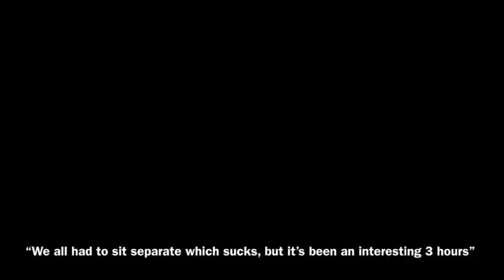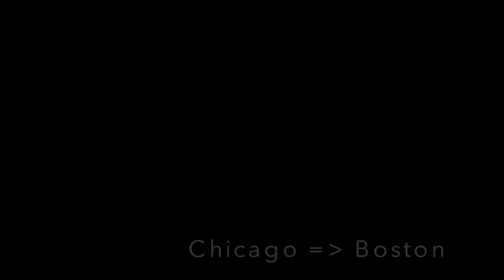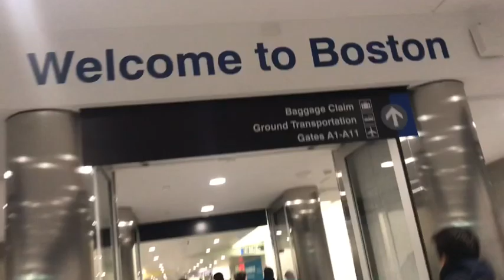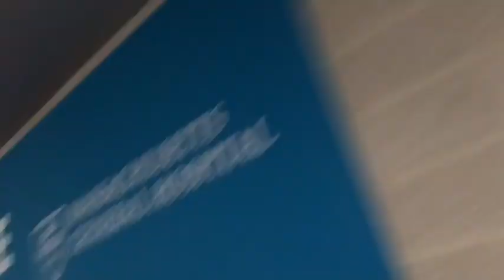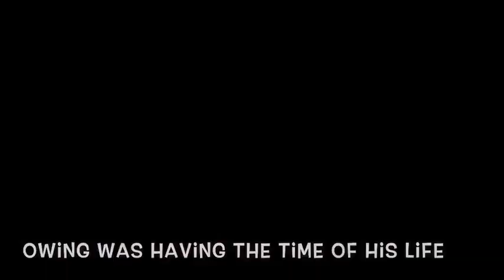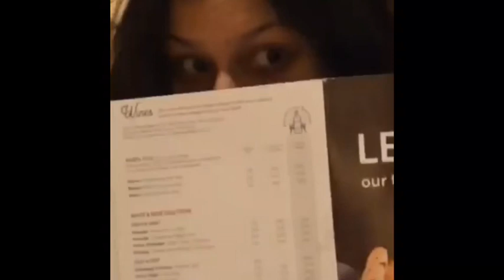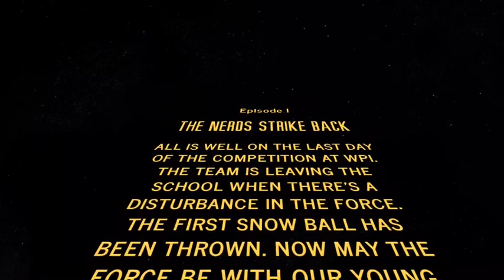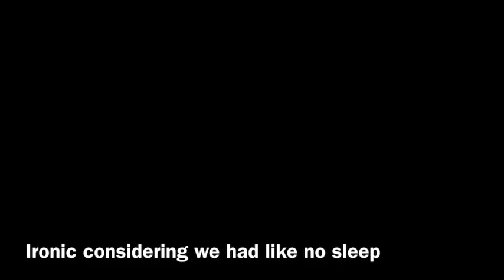🤖 WPI Vlog 🤖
A memey vlog of Team 404’s Trip to Boston for The Wave Signature Event for Robotics. Enjoy nerds!